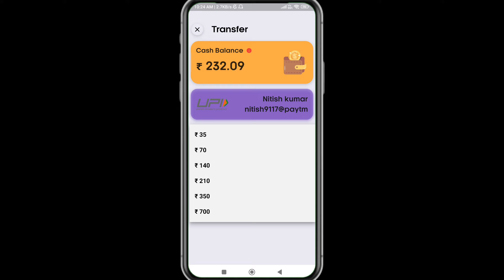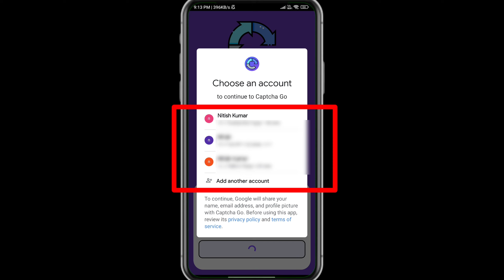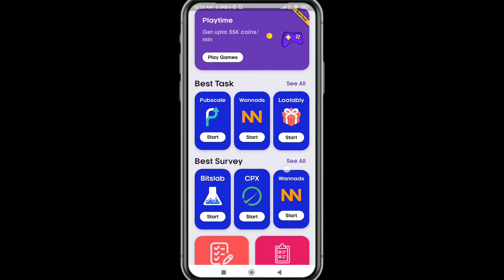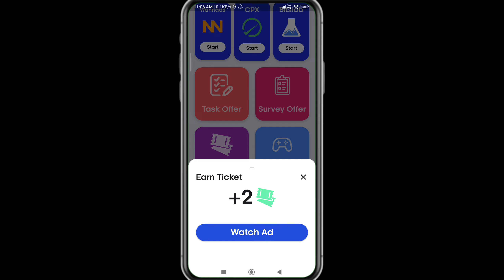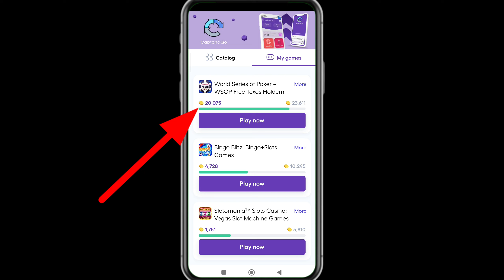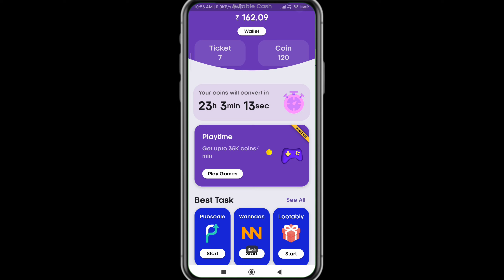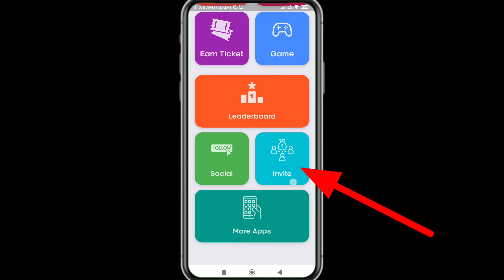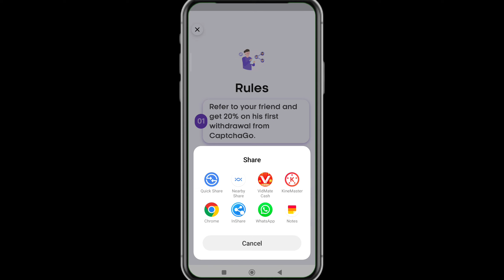Online Captcha Typing Work | Captcha Typing Job In Mobile | Online Job At Home | Part Time Jobs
Captcha Typing Work Online | 1 Captcha = 6₹ | Real Captcha typing Earning Site | Captcha Typing Work

🙏🙏नमस्कार दोस्तों,आपका बहुत बहुत स्वागत है हमारे चैनल,"ULTRA EARNING" में, मैंने यह चैनल मेरे उन सभी दोस्तों के लिए बनाया है जो Online पैसा कमाने के बारे में अपनी भाषा में जानना चाहते हैं | ULTRA EARNING चैनल में आपको रोजाना एक नयी वीडियो मिलेगी जहां मैं कोशिश करूंगा की आपको online पैसा कमाने के बारे में कुछ जरूरी बातें बताने की कोशिश करूँगा || Please Subscribe UltraEarning , Thanks,जय हिन्द, जय भारत 🙏🙏 ❤️❤️

captcha typing
captcha go
captcha typing job
captcha typing
make money typing captchas
captcha typing work online job
captcha typing job in mobile 2024
captcha typing work in 2024

इस Youtube चैनल पर उपलब्ध जानकारी केवल शैक्षिक और सूचनात्मक उद्देश्यों के लिए है। यह यूट्यूब चैनल वित्तीय सलाह प्रदान नहीं करता है। इस वीडियो में बताए गए विचारों का उपयोग करके, इस बात की कोई गारंटी नहीं है कि आप आय उत्पन्न करने में सक्षम होंगे। परिणाम प्राप्त करने में आपकी सफलता का स्तर, जैसा कि इस वीडियो में बताया गया है। आपके हुनर, मेहनत और ज्ञान पर निर्भर करेगा। हमने यह सुनिश्चित करने के लिए उचित सावधानी बरती है कि इस वीडियो में दी गई जानकारी सटीक है। लेकिन हम यह सुनिश्चित नहीं कर सकते हैं कि इस वीडियो में उल्लिखित वेबसाइटें मोबाइल एप्लिकेशन त्रुटियों से मुक्त हैं। यह यूट्यूब चैनल दर्शकों को सलाह देता है कि पार्ट टाइम / फुल टाइम काम पाने के लिए किसी भी फ्रीलांसिंग साइट्स / कंपनियों के व्यक्तियों को कभी भी कोई शुल्क नहीं देना चाहिए। और हां । ULTRA EARNING चैनल स्पष्ट रूप से आपको किसी भी ऐप या वेबसाइट में पैसा लगाने से मना करता है।